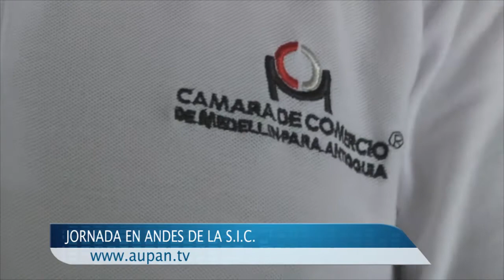SUPERINTENDENCIA DE INDUSTRIA Y COMERCIO EN ANDES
Esta dependencia gubernamental estará con su unidad móvil el jueves 12 de marzo capacitando e ilustrando a la comunidad andina.